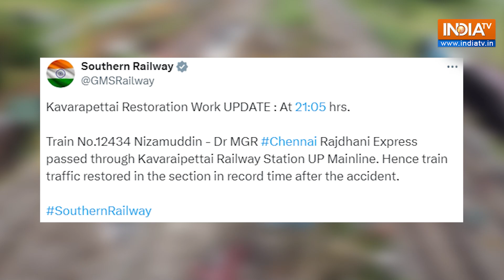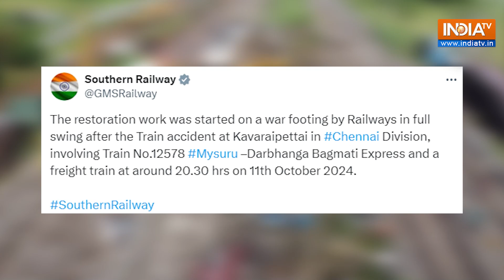Tamil Nadu: First Train Successfully Runs After Restoration at Ponneri-Kavaraipettai Bloc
First train runs over as restoration work continues at the Ponneri-Kavaraipettai bloc after derailment. Nizamuddin-Dr MGR Chennai Rajdhani Express passed through Kavaraipettai Railway Station on October 12. Watch to know more!